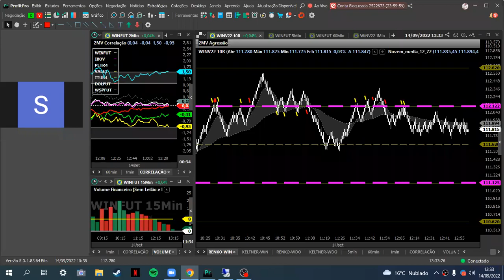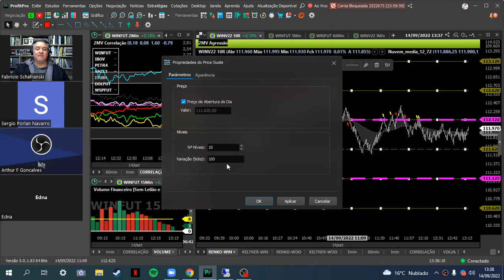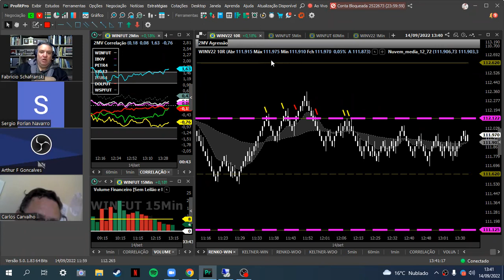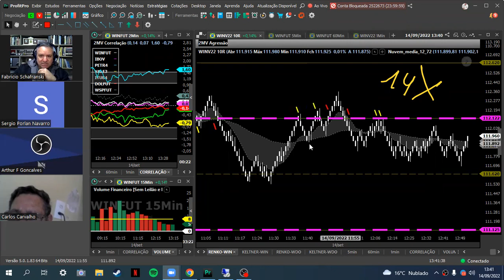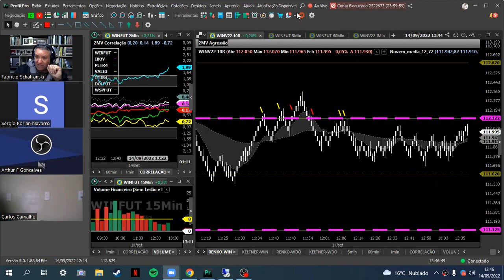LIVE - PRICE GUIDE - O INDICADOR QUE DEVE SER UTILIZADO POR TODOS QUE OPERAM MINI ÍNDICE